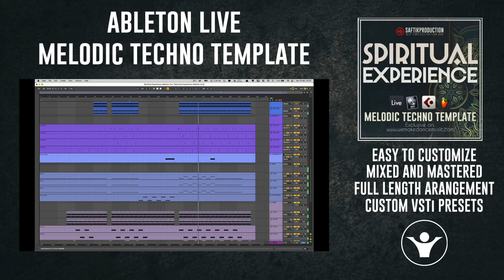How to make Melodic Techno like Miss Monique in Ableton Live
Description
We are back with a brand new Melodic Techno Template, available for Ableton Live, Logic Pro X, FL Studio and Cubase.

Spiritual Experience is a brand new Melodic Techno track, in style of Miss Monique.

Check out this product if you want to discover how to make a good Melodic Techno track, or if you want to learn how mix and master this kind of music.

We tried to keep this project simple, but in the same time, to sounds very good. So, this project is a very good tool for those that want to learn how to make this kind of music, but in the same time it's a very good starting point for a Melodic Techno track.

So, if you are in search for a good starting point of your next big track, then this product is what are you looking for.
Get your copy now and discover how we made this track, how we blend the sounds, how we mix and how we mastered this song.

What is in the pack:
1 Ableton Live 10 Template ( Ableton Live 10.1.14) (compatible with Ableton 11)
1 Logic Pro X Template ( Logic Pro X 10.7)
1 Cubase Template ( Cubase 12)
1 FL Studio Template ( FL Studio 20.8.3)

What are the main reasons for buying this product:
- this is a good starting point for your next big hit
- midi files for all drums (easy to be replaced with your own drumkit)
- very easy to learn from it;
- easy to follow all instruments (all elements are named and color-coded);
- to avoid any issues all presets and audio samples are exported into separated folders as well;
- all our products are mixed and mastered;

NOTE: Make sure that you have the latest versions for all Plugins that are used in this Template!

Product Specs
1 Ableton Live 10 Template ( Ableton Live 10.1.14) (compatible with Ableton 11)
1 Logic Pro X Template ( Logic Pro X 10.7)
1 Cubase Template ( Cubase 12)
1 FL Studio Template ( FL Studio 20.8.3)
1 Folder with Serum Presets
1 Folder with Midi Files
1 Folder with Audio Samples
Lenght: 6:19
BPM: 124
Root Key: D#
Plugins Used: Serum, LFO Tool, Xfer OTT, Valhalla VintageVerb, Valhalla Delay, Endless Smile, FabFilter Pro C2, FabFilter Saturn2
Audio Channels: 17 (FX, Drums)